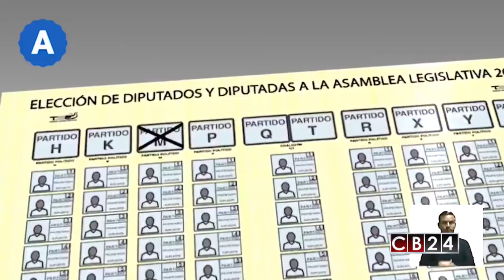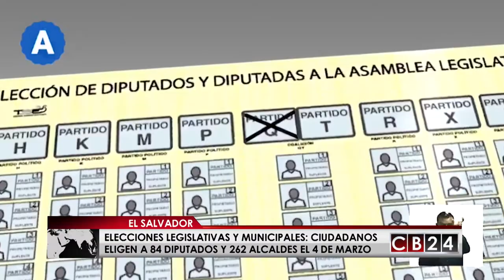Todo listo para las elecciones legislativas y municipales en El Salvador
Este 4 de marzo los salvadoreños escogerán a 84 diputados al congreso y los alcaldes y miembros de concejos comunales de 262 municipios en todo el país.
Las autoridades del Tribunal Supremo de Elecciones confirmaron que ya todo el material electoral está distribuido y explicó que la seguridad está garantizada, indicando que  los salvadoreños que acudan a votar, van a ser sometidos a un registro por parte de funcionarios de la policía, como medida de seguridad para evitar el ingreso de armas, los vehículos que se acerquen a los centros de votación también serán registrados, para evitar la colocación de artefactos explosivos.
También entró en vigor la Ley Seca, que prohíbe la venta y consumo de licores,  desde la media noche del 3 de marzo hasta el lunes 5 de marzo, e impone multas y cárcel a los infractores.
Más de 5000 observadores electorales de organizaciones nacionales y expertos de diversos países representantes de las misiones de la OEA y la Unión Europea, ya están haciendo recorridos por los centros de votación y totalización, observando todas las fases del proceso de elecciones en El Salvador.
Los salvadores acudirán a las urnas en un clima de desconfianza y descontento, según datos de la última encuesta de la Universidad Centroamericana, que indica que 78.4% de los salvadoreños no cree en la transparencia de estas elecciones y 51.4% pieza que habrá fraude.
Esta es la novena elección en la época contemporánea desde el fin de la Guerra Civil de El Salvador en 1992.